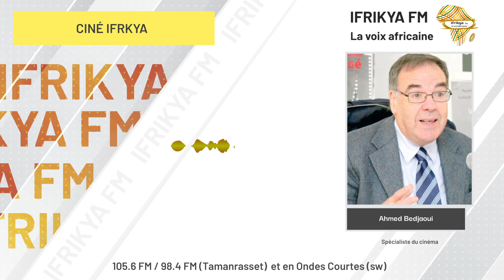Le cinéma sud-africain à l'honneur dans "Ciné Ifrikya" avec Ahmed Bédjaoui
Dans cette série consacrée au cinéma sud-africain, Ahmed Bédjaoui continue de retracer le parcours de cette industrie durant la la période de l'après apartheid.